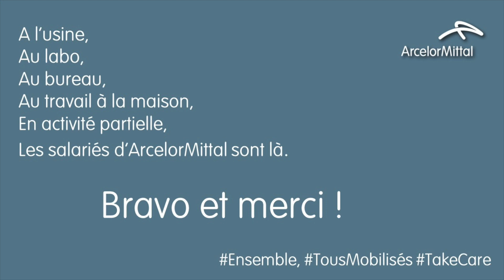Bravo et merci !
A l’usine,
Au labo,
Au bureau,
Au travail à la maison,
En activité partielle,
Les salariés d’ArcelorMittal sont là.